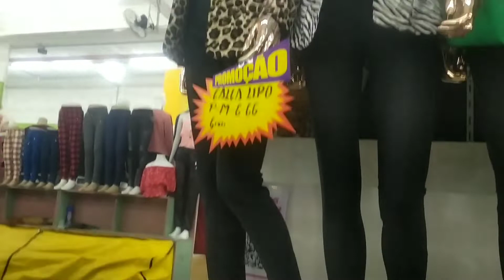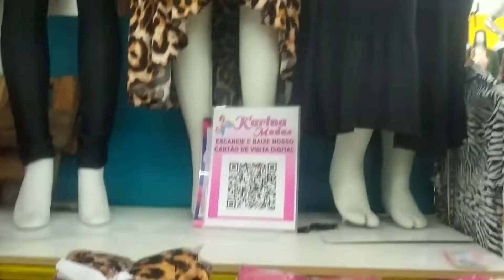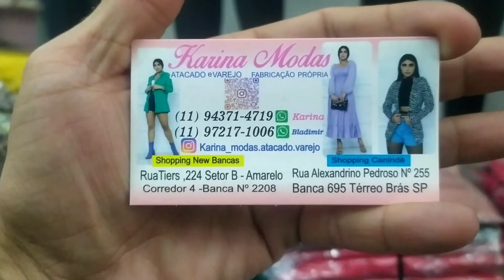Fábrica de calça Lipo e Blazer no shopping New bancas do Brás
Hoje MOSTREI fornecedores do shopping New bancas no Brás, com bom preço, qualidade e modelos que vendem muitooo...

ENDEREÇO:
Rua Tiers

HORÁRIO DO SHOPPING:
02 às 12h